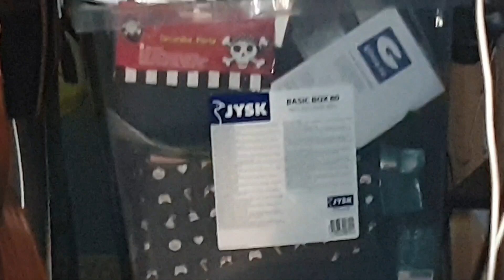Del: 2 Mycket Bra Förberedelse Jobb - 2023 Maj 16 - Magnus Nykvist 6888 Älvdalen Dalarna 🧹🪣🧺🧼🛠⚒🔧🪚